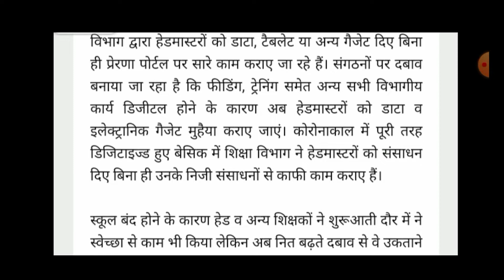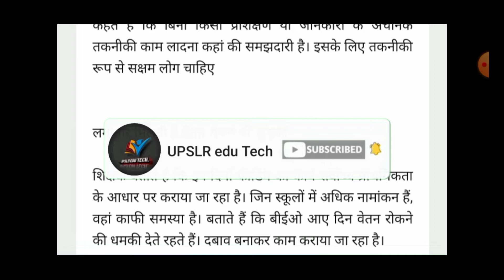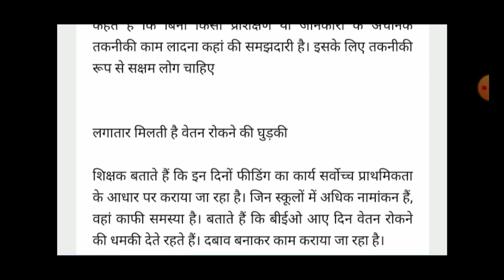कंप्यूटर डाटा फीडिंग प्रेरणा पोर्टल अपलोड गुरु जी नहीं कर पा रहे!